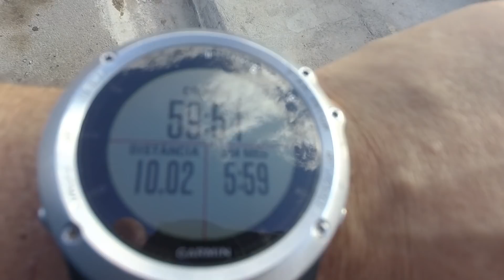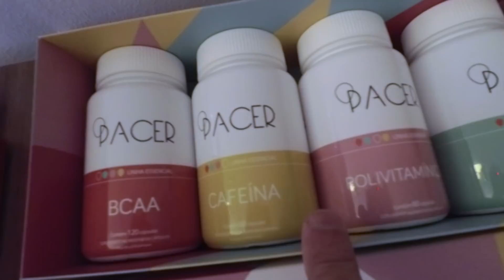ZACANAMARA #8 - VIRANDO A CHAVE, NOVA FASE DE CORREDOR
Treinamentos mais exigentes, alimentação e nova suplementação, Zaca faz uma nova adaptação para virar a chave.

A Gu Energy tem a melhor reposição energética do mercado!